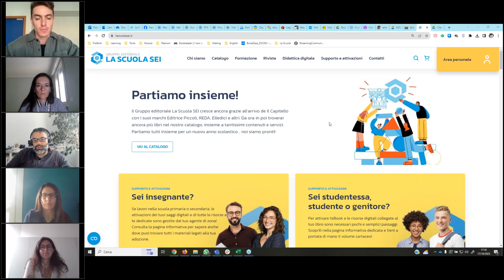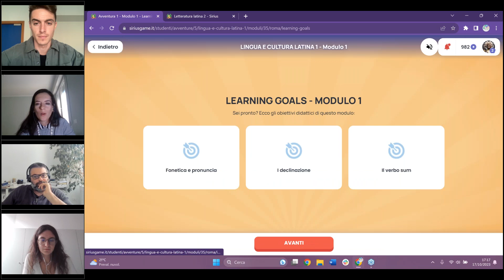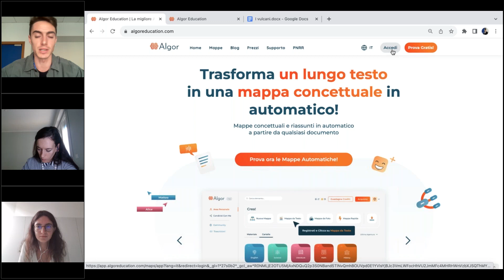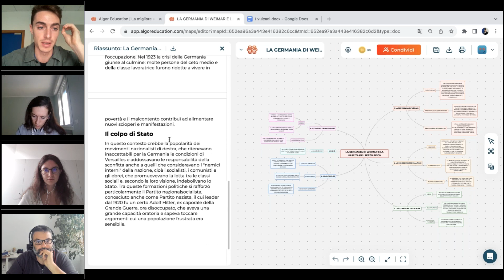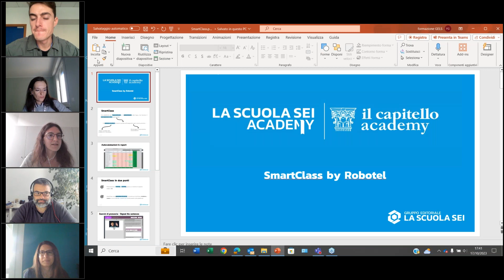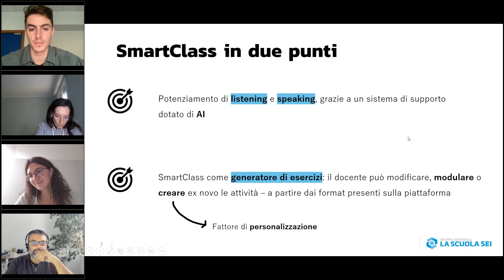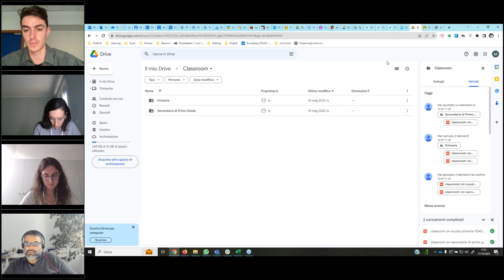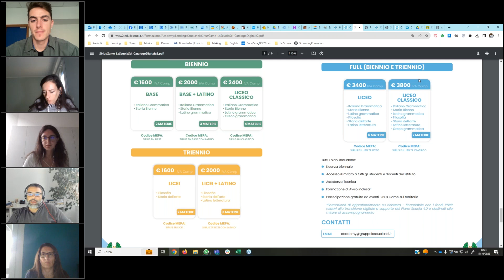Piano scuola 4.0: contenuti digitali e software per la didattica 17 ottobre 2023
Sulla base della linea di finanziamento del PNRR dedicata alla realizzazione di ambienti tecnologici e digitali innovativi, il Gruppo Editoriale La Scuola SEI propone agli istituti scolastici le risorse digitali e le piattaforme on line per il supporto alla didattica: Classroom ON, Algor Education, Sirius Game e SmartClass Robotel.